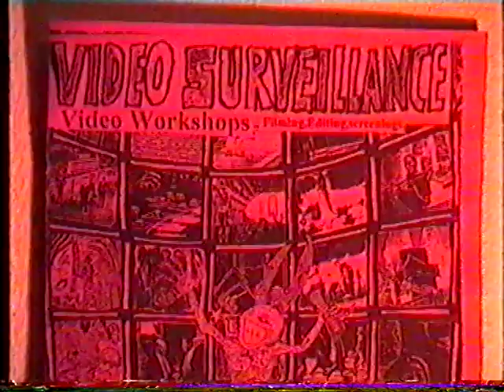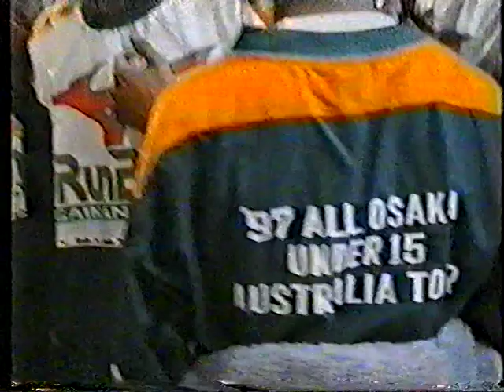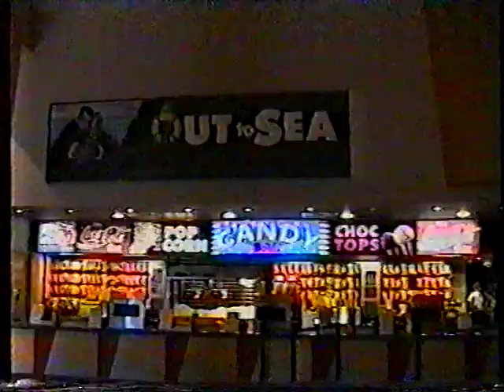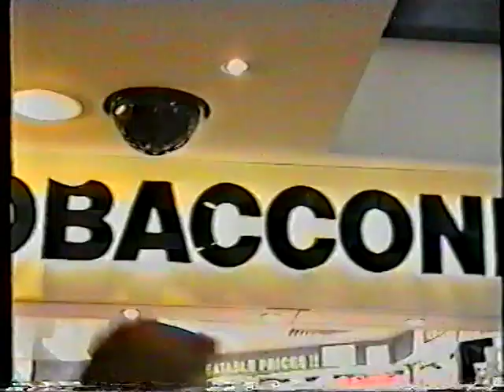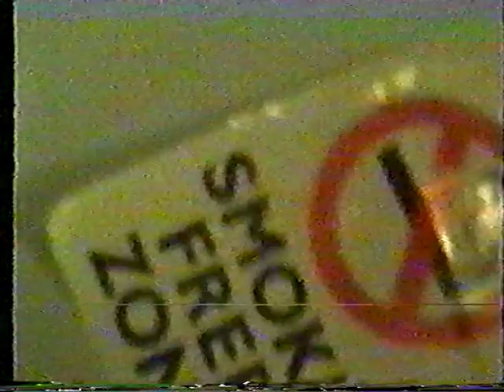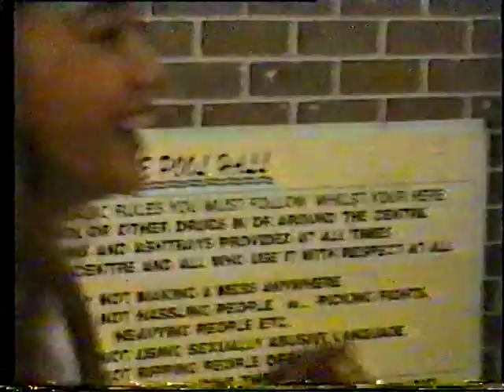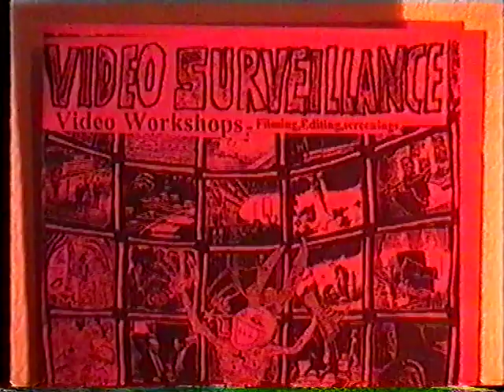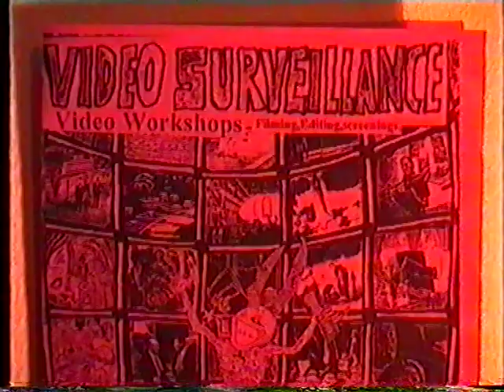Chatswood Youth Centre (August 6, 1997)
A reupload of the full video featuring the unknown song "Woo Hoo (She Came On)"

If you know anything about this tape or the song, please let me know.

(Note: Do not contact anyone seen in this tape!)